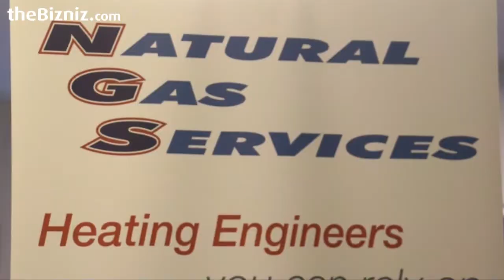Business Networking in Hull - Bizniz Testimonials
Members of Hull Business Networking site thebizniz.com tell us how they have benefited from upgrading to a Premium Membership.